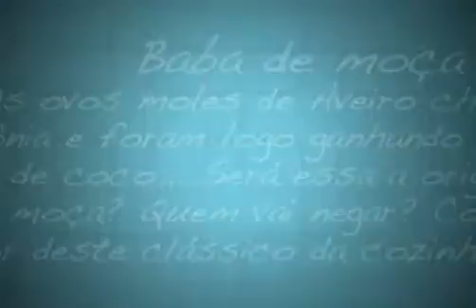01 12a1201 d 105 VIVB cópia